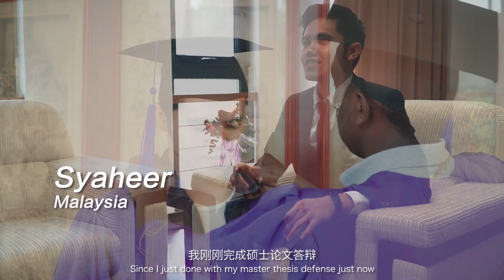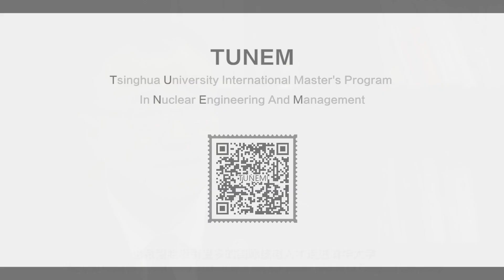Join Tsinghua University International Master's Program in Nuclear Engineering and Management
TUNEM is a 2-year master’s degree program fully covered by the Chinese Government Scholarship, which admits 30 applicants with outstanding academic records in the field of nuclear engineering and management and a global vision.

Co-supported by Tsinghua University and three nuclear power corporations, this program offers courses such as Advanced Nuclear Energy System, Design and Management, Ethics in Nuclear Engineering and Principle of Nuclear Reactor Engineering, and much more.